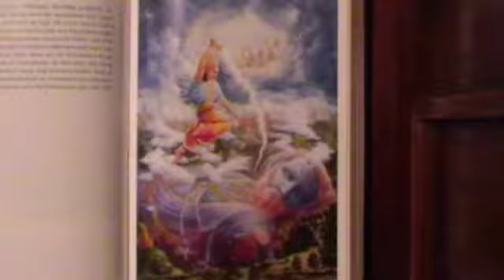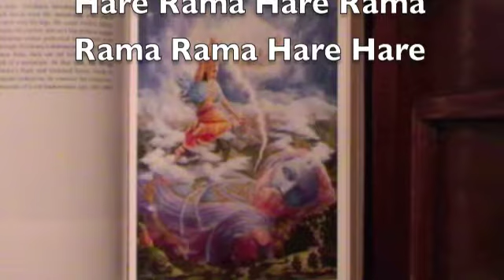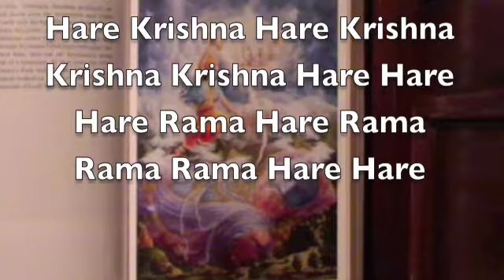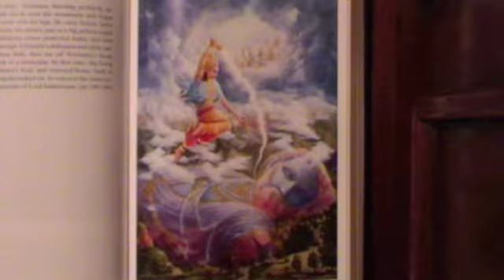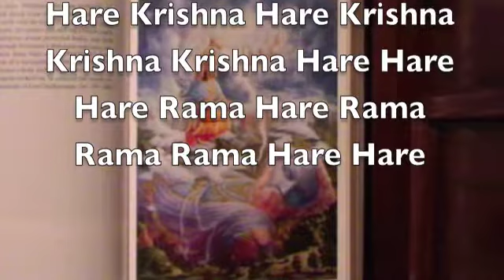VRTRASURA ASSUMED A GIANT BODY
Chant the Maha Mantra to acoustic guitar music. Then hear about Krishna from Srila Prabhupada's books and Krishna channels to gradually develop the reality of Krishna consciousness, to get out of illusionary consciousness and the many miseries of material life that is causing havoc on this flat earth, Bhu-mandala Plane.
        If you are not willing to chant and hear from Krishna, then you are  not willing to serve Krishna, you are willing to go on suffering and hearing from materialists and serving them.